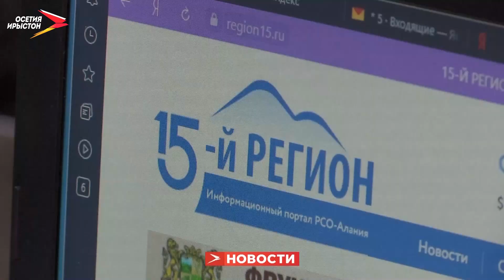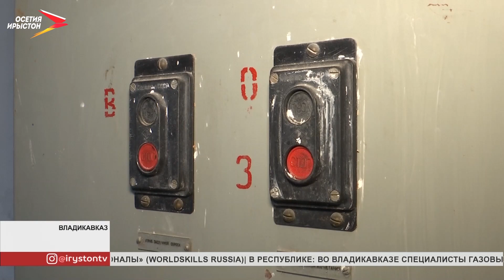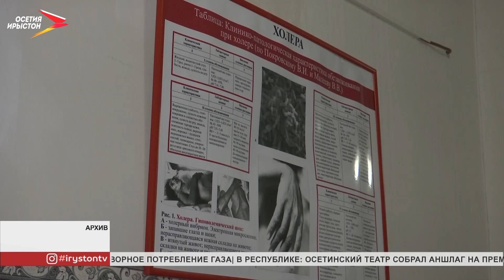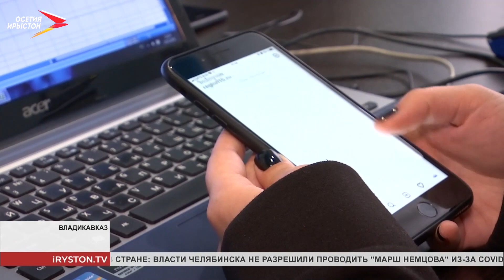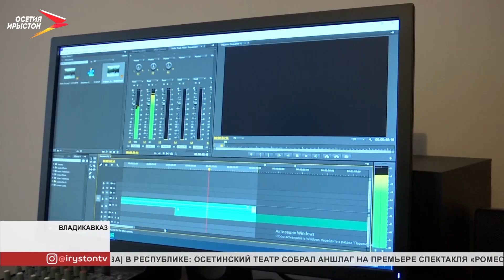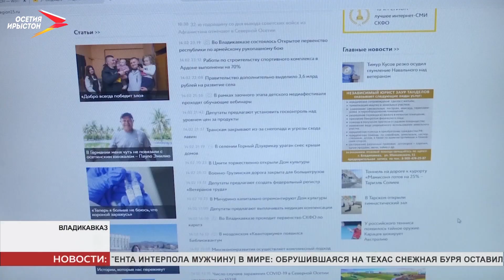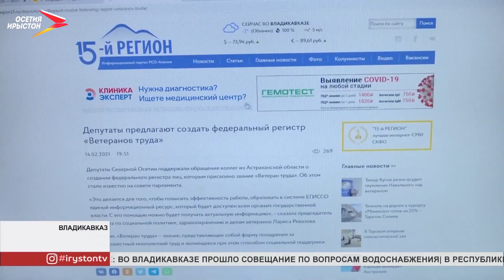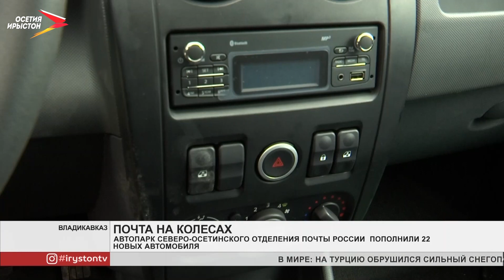Новости Осетии // 2021 / 15 февраля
В селении Дзуарикау устраняют последствия урагана. Ветер беспощадно сносил крыши и обрывал линии электропередач.

Облегчить боль и помочь семьям. Правительство России выделяет 10 миллиардов рублей на закупку необходимых медицинских препаратов для детей с редкими тяжёлыми заболеваниями.

Оперативно. Интересно. Актуально. Информационный портал «15-й регион» 17 лет держит руку на пульсе и ряд лет удерживает лидирующие позиции.
Мы рядом в:
ok.ru/irystontv